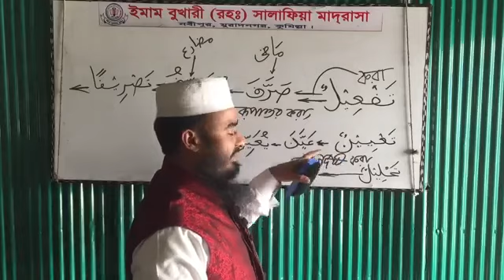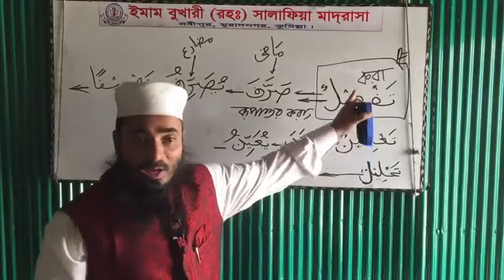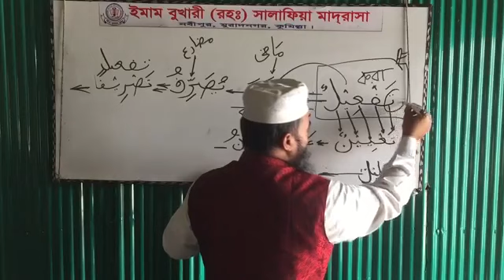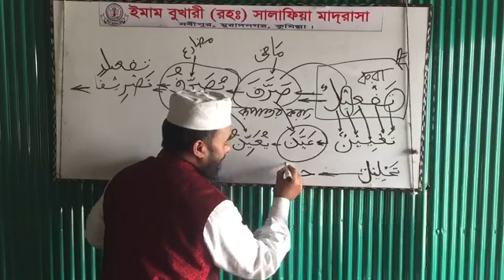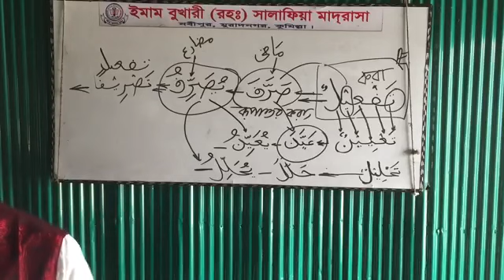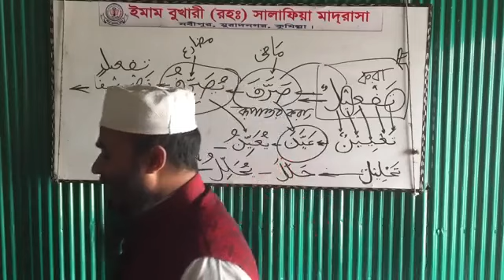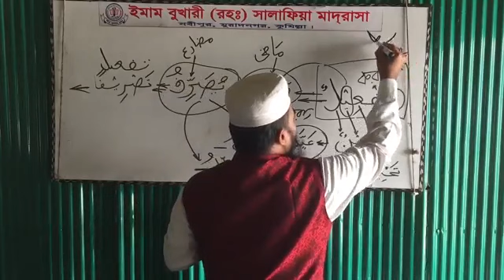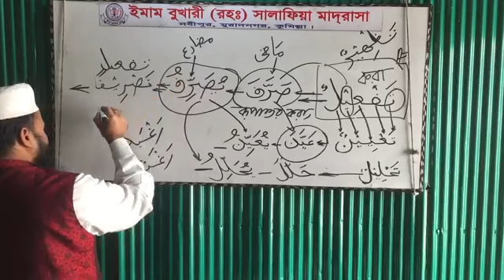বাবে تفعيل এর ওজনে মস্তিষ্ক ধোলাই এবং তার বৈশিষ্ট্য,করা অর্থে ক্রিয়ার জন্ম